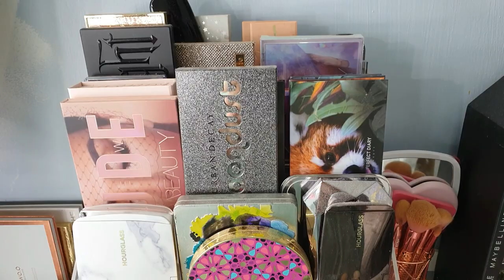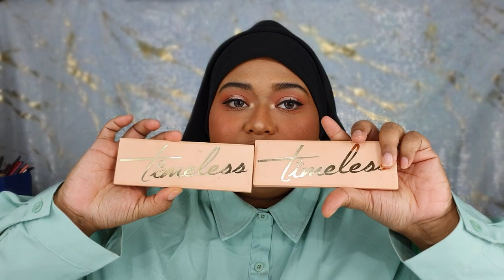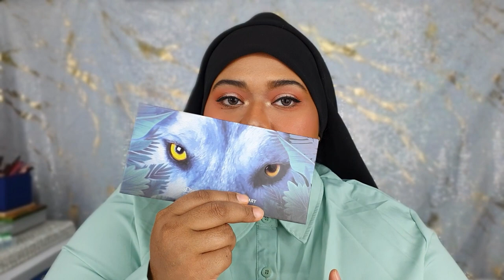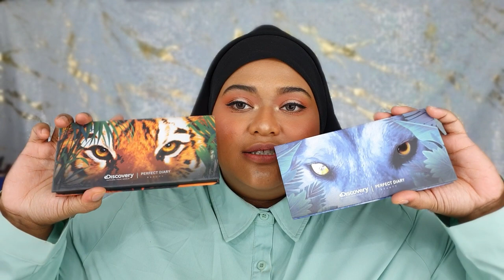MY EYESHADOW PALETTE COLLECTION + REVIEW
Film with📱SAMSUNG GALAXY NOTE 10 Plus
Edit with KINEMASTER (PRO)